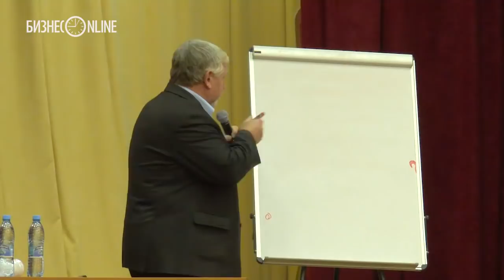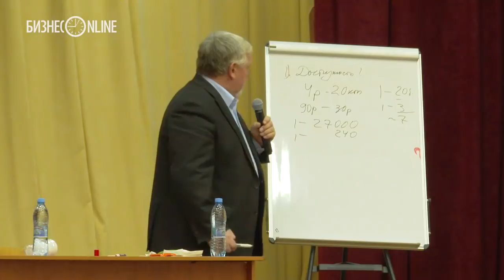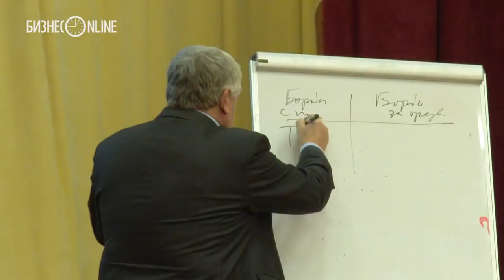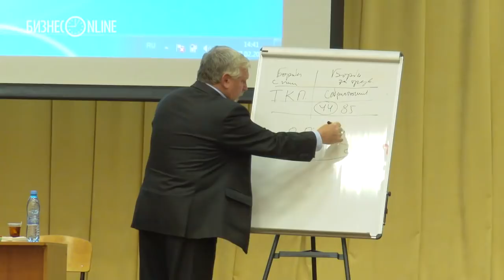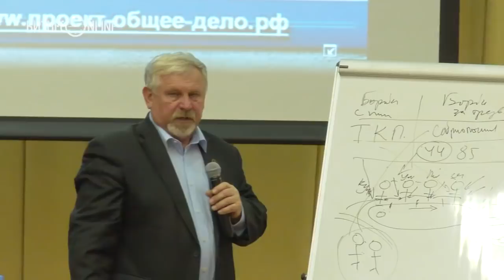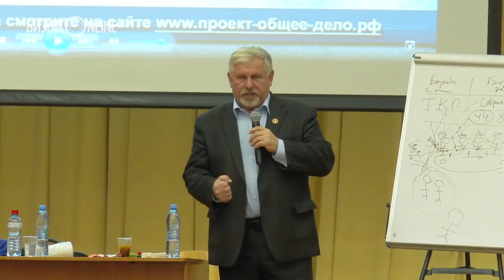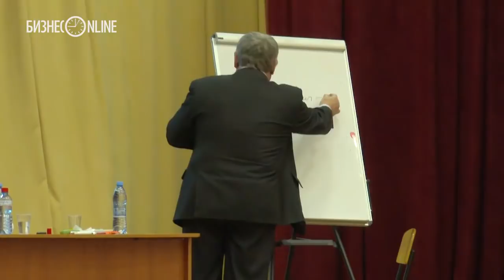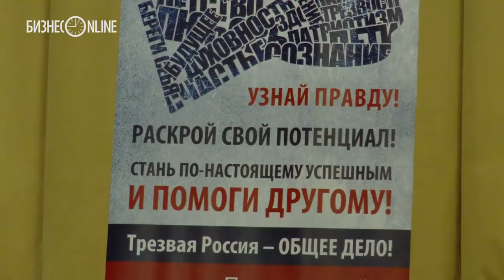Владимир Жданов прочитал казанцам лекцию о вреде алкоголя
Накануне в Казани состоялась лекция знаменитого борца с алкоголем профессора Владимира Жданова. Корреспондент «БИЗНЕС Online» также пытался встать на путь истинный и параллельно выяснил, в чем башкиры превзошли татар, как связи на высшем политическом уровне могут помочь в творчестве и почему алкоголизм не нужно считать болезнью.

Видео: Игорь Дубских